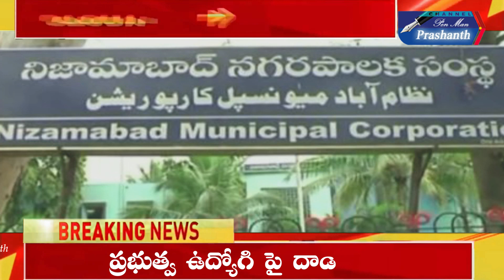MLC కవిత స్వంత జిల్లాలో ఉద్యోగి పై దాడి చేసిన ఆషాడో రౌడీ లీడర్ ఎవరు?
//Watch On//Pen Man Prashanth//In YouTube//నిజామాబాద్ మునిసిపల్ కార్పోరేషన్ EE పై దాడి చేసిన ఓ షాడో లీడర్ ..